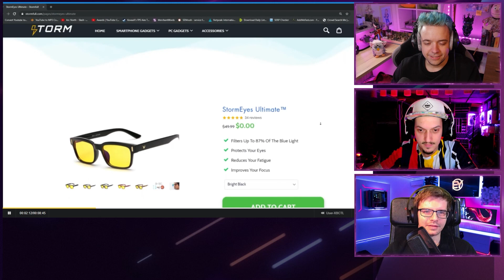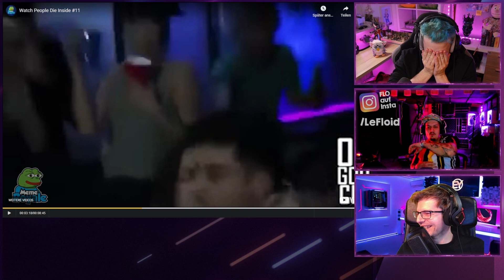WATCH PEOPLE DIE INSIDE - Operation Gesichtslähmung: Try not to Augenbrauen hochziehen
Watch people die inside ist das Motto der heutigen Challenge! Wer hätte gedacht, dass nicht nur die Idee "Try not to heb your Augenbrauen an" an sich ziemlich panne ist, sondern das die Gesichtslähmung die dabei entsteht alles einfach noch viel belkoppter macht? xD
Da lob ich mir doch was ganz und gar nicht Beklopptes. Ein paar Rosinen zum Beispiel.
Diese getrockneten Weintrauben enthalten viel Eisen, Kalium und B-Vitamine. Da beim Trocknen jedoch das Vitamin C der Weintrauben verloren geht, sollte man sie immer zusammen mit einem Vitamin-C-haltigen Getränk verzehren, frisch gepresster Orangensaft eignet sich natürlich hervorragend. Auch die Kombination mit Weißkohl (z.B. als Salat) ist perfekt.
Achtung: wie alle Trockenfrüchte enthalten auch Rosinen viel Zucker, daher besser nur in Maßen genießen! Kleiner Tipp am Rande: bei Sport ersetzen Rosinen den Energieriegel günstig und gesund, das haben Forscher schon 2012 herausgefunden. Stark!